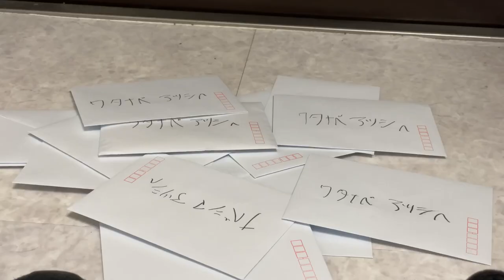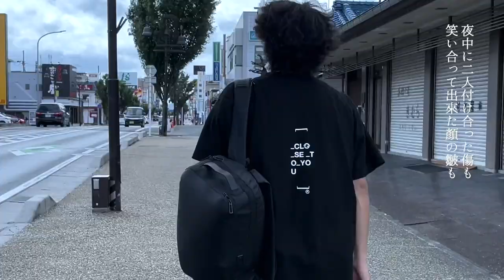にたものどうし/atsushi watanabe【Musicvideo】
Music/word/direct: atsushi watanabe
Guitar/Mix/Mastering: SENA
撮影補助: おかず

各サブスクリプション音楽配信サービスにて楽曲配信中！

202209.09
HAPPY BIRTHDAY 自分
27歳誕生日制作「にたものどうし」

《歌詞》
お互い照れ屋で
思ってること隠してばっかりで
お互い負けず嫌いで
思ってないこと言ってはり合って

言葉をマネする
笑った顔　覗きこんで
あなたが辛いなら
おんなじように僕も辛いんだ
あなたもこんな気持ちかな
見つめる目は鏡みたいだ

にたものどうしの二人なら
嬉しさも悲しさも二倍になるよ
あなたを好きな僕も愛せるよ

あなたが口ずさむポップスに
二人の日常　重ねたりした
「似ていたのかな　似てきたのかな」
どっちだって私、いいって思うんだ

あなたはどんな気持ちかな
心の声当ててみようか

にたものどうしとあなたは言う
嬉しさも悲しさも僕の、だって言う
私もおんなじように思えるかな

夜中に二人つけあった傷も
笑い合ってできた顔の皺も
おんなじ場所に強くしるしあって
描いた未来さえ似てたらいいね

あなたがいて　隣に僕がいる
それ以上のことなんてなかったのにね
あなたがいて　隣に私がいる